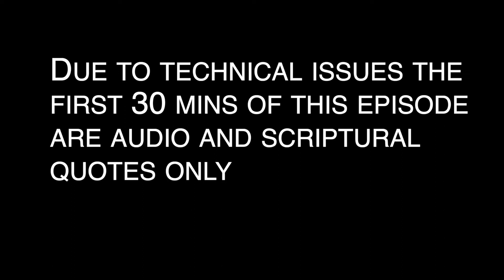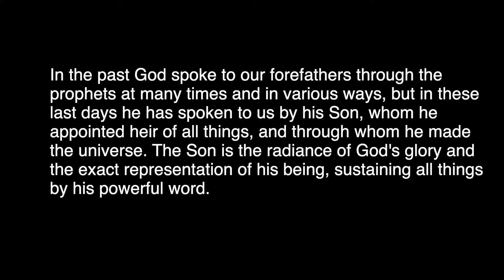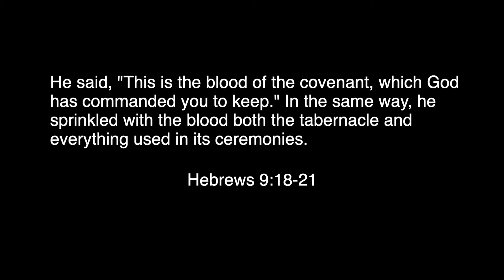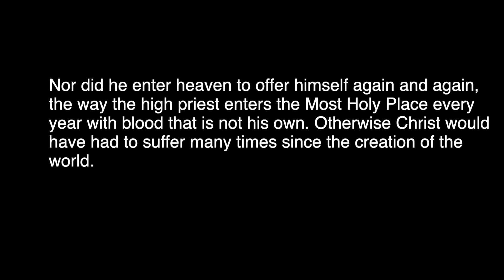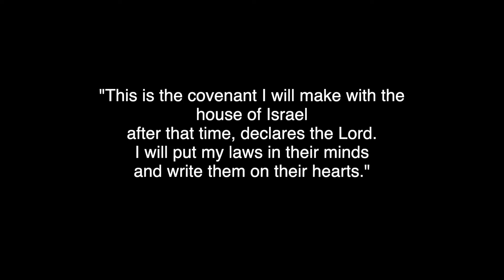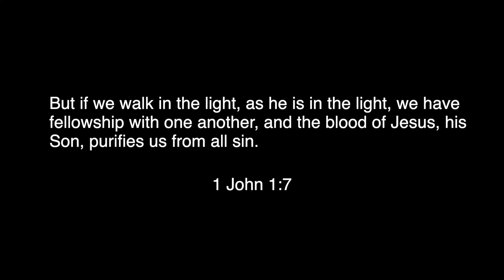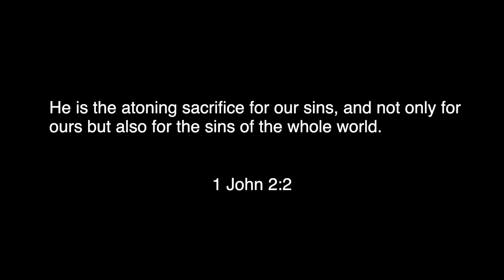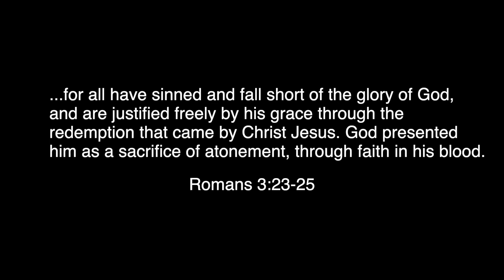Atonement In The New Testament // Why Did Jesus Die? (Pt 5)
There are several different motifs used in the New Testament to explain the significance of Jesus' death, one of which is the "sacrifice of atonement". In this episode, #22 of The Godwit Podcast with David Kowalick and Paul Smith, we discuss how the New Testament refers to Jesus' death as an atoning sacrifice in light of what we've discussed in previous episodes regarding atonement in the Old Testament. We look at atonement in the letter to the Hebrews, 1 John and the reference to atonement in Romans 3.

This episode also available in audio on Apple Podcasts and Spotify.